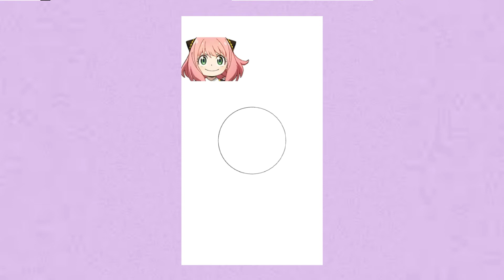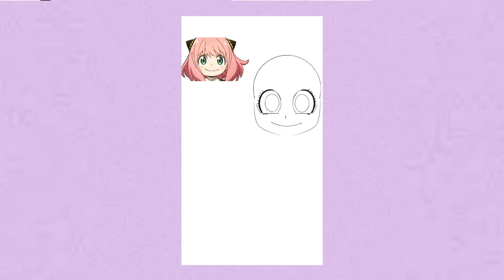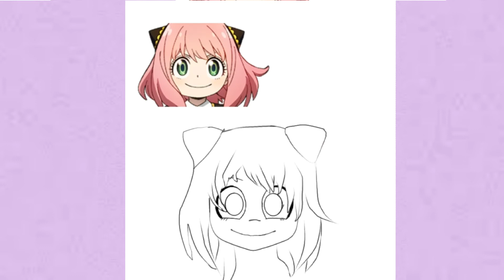SPY x FAMILY: Desenhando a Anya forger no Digital😍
Hey Baby's nesse vídeo vocês vão ver eu desenhando a ANYA de SPYXFAMILY
No Digital espero que goste

Se escreva 😍
Comenta 💫